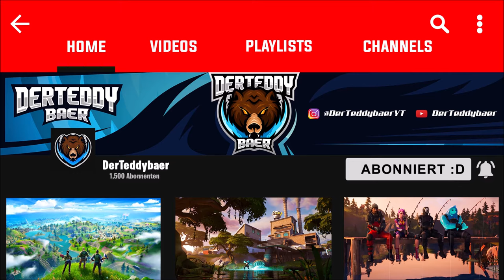Kostenlose Lackierung & Items + Halloween Event | Fortnite: Battle Royale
▬▬▬▬▬▬▬▬▬▬[ 🏆 Unterstützung 🏆 ]▬▬▬▬▬▬▬▬▬▬

▬▬▬▬▬▬▬▬▬▬[ 🏆 Unterstützung 🏆 ]▬▬▬▬▬▬▬▬▬▬

▬▬▬▬▬▬▬▬▬▬[ 🎮 Spiel 🎮 ]▬▬▬▬▬▬▬▬▬▬

▬▬▬▬▬▬▬▬▬▬[ 🎮 Spiel 🎮 ]▬▬▬▬▬▬▬▬▬▬

▬▬▬▬▬▬▬▬▬▬[ 🎭 Socialmedia 🎭 ]▬▬▬▬▬▬▬▬▬▬

▬▬▬▬▬▬▬▬▬▬[ 🎭 Socialmedia 🎭 ]▬▬▬▬▬▬▬▬▬▬

▬▬▬▬▬▬▬▬▬▬[ 🎥 Equipment 🎥 ]▬▬▬▬▬▬▬▬▬▬

↪1. Monitor-Halterung

Mein PC

↪2. Festplatte
▬▬▬▬▬▬▬▬▬▬[ 🎥 Equipment 🎥 ]▬▬▬▬▬▬▬▬▬▬